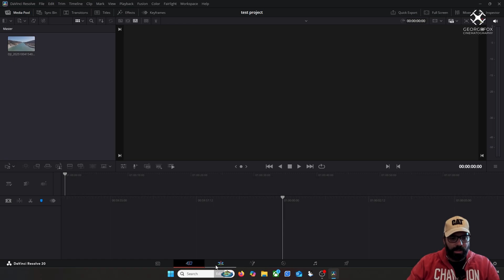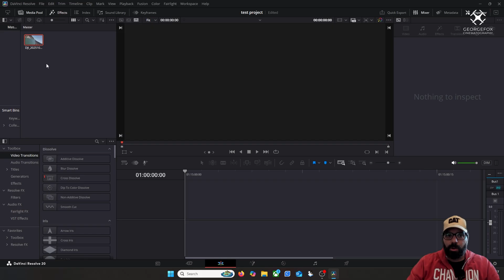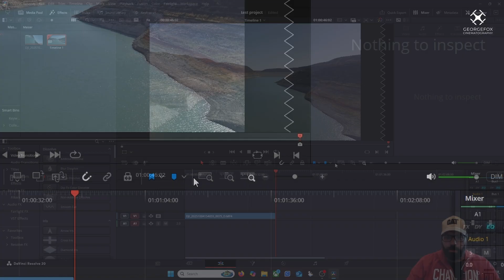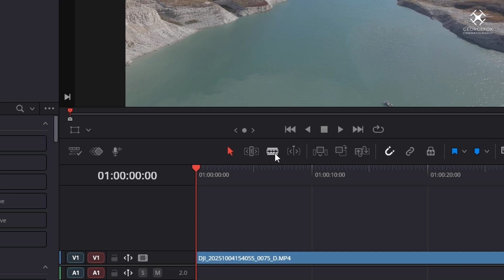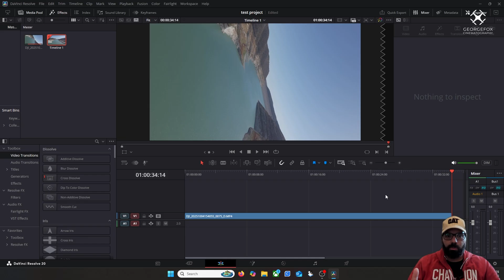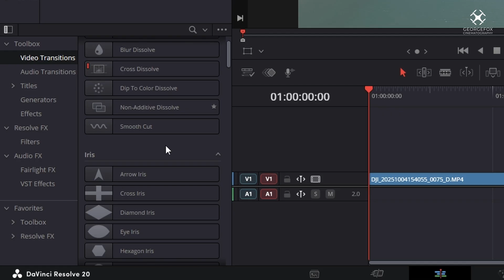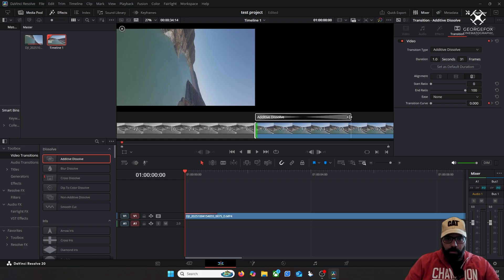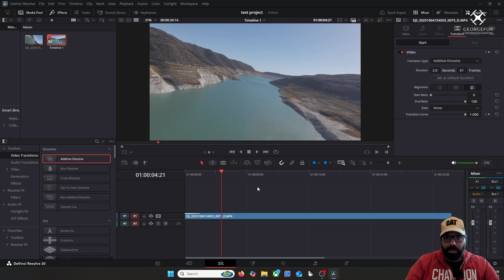Davinci Resolve | Ξεκινάμε την επεξεργασία!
Σε αυτό το βίντεο σου δείχνω τις πιο χρήσιμες βασικές λειτουργίες του DaVinci Resolve για να ξεκινήσεις άμεσα το μοντάζ!
🔹 Πώς να κάνεις γρήγορα cut στα clips σου
🔹 Πώς να προσθέτεις transitions όπως το Additive Dissolve για πιο smooth περάσματα
🔹 Τα πιο χρήσιμα shortcuts για να δουλεύεις πιο γρήγορα και επαγγελματικά
Αν είσαι αρχάριος ή απλά θέλεις να βελτιώσεις τη ροή του μοντάζ σου, αυτό το βίντεο είναι για σένα!